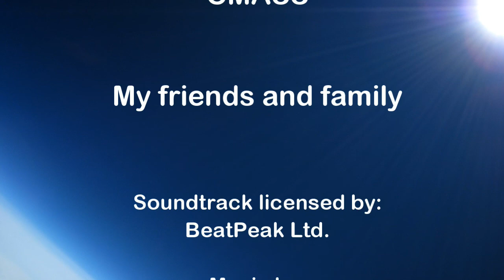DIY Space Exploration: photo from 100,000 ft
High-altitude balloon launch and recovery in Massachusetts / New Hampshire.